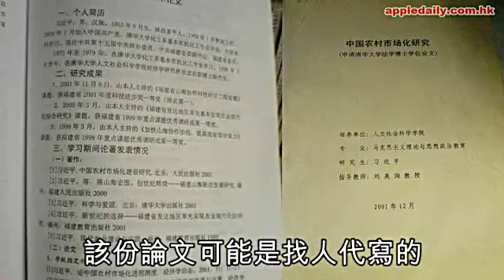英媒力證 習總博士論文請槍